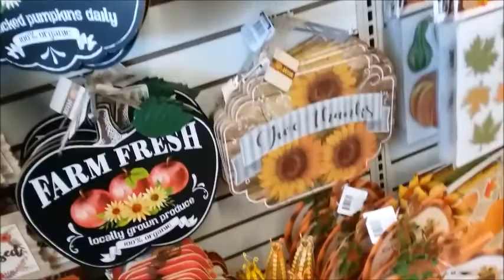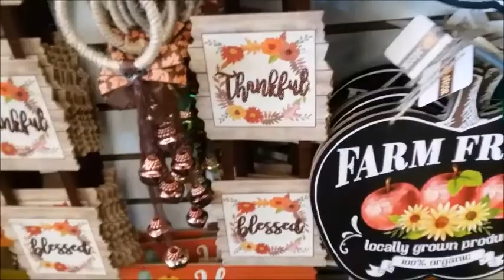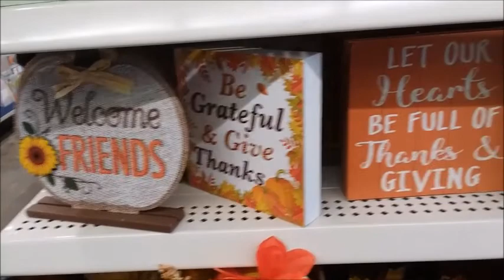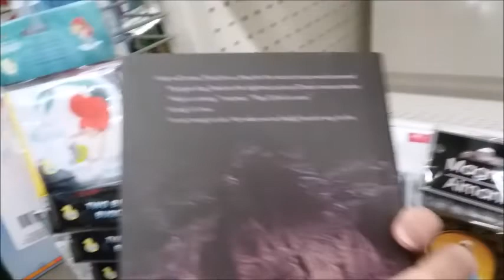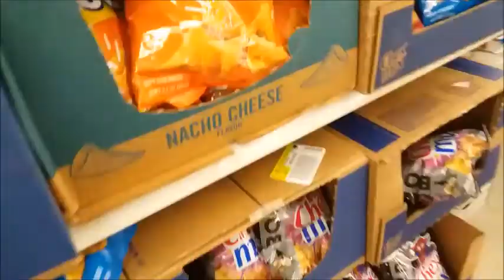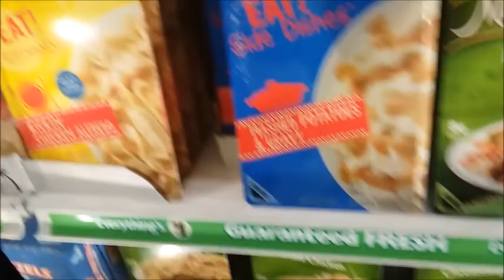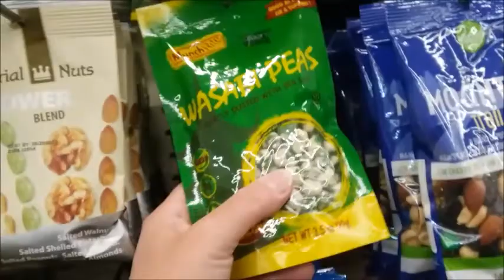Dollar Tree haul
Fall and Halloween items available now at the Dollar Tree